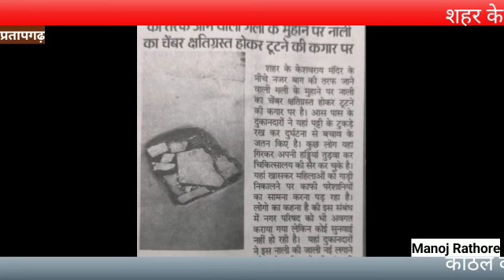कांठल की आवाज की खबर का असर , लोगो में हर्ष बोले आपका आभार